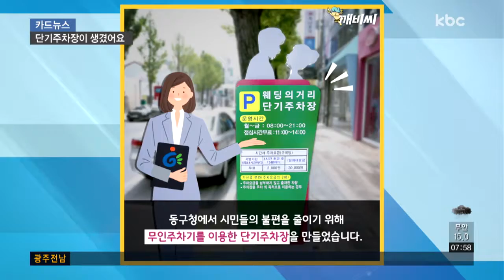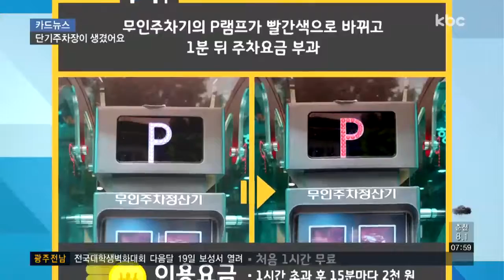[카드뉴스]광주 도심 도로변에 주차할 수 있어요~!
그동안 웨딩의 거리와 구시청 일대는 복잡하고, 주차하기 힘드셨을 텐데요.

동구청이 시민들의 불편을 줄이기 위해 주정차금지구역을 해제하고, 무인주차기를 이용한 단기주차장을 만들었습니다.

단기주차장은 4월 16일부터 약 4개월간 시범운영 되는데요.

모두 28대의 차를 주차할 수 있는데, 무인주차기 1대당 2대의 차를 관리합니다.

평일 오전 8시부터 오후 9시까지 이용할 수 있는데요.

야간과 점심시간인 11시부터 2시까지 그리고 주말을 포함한 공휴일은 무료로 운영됩니다.

이용방법은 먼저 주차 공간 안에 차를 정확히 주차해야 합니다.

주차선에 걸치거나 밖으로 벗어나면 주차위반으로 간주해 벌금을 물게 됩니다.

주차 후엔 무인주차기의 P램프가 빨간색으로 바뀌는데, 그로부터 1분 뒤 주차 요금이 부과됩니다.

처음 1시간은 무료고 1시간 초과 후 15분마다 2천 원의 요금이 부과되는데, 하루 종일 주차하는 경우엔 3만 원의 요금을 지불해야합니다.

정산할 땐 무인주차기 화면에서 본인 차량을 선택해 신용카드로만 결제할 수 있는데요.

경차와 아이사랑 카드 소지자, 국가유공자 등은 할인요청 버튼을 눌러 확인 후에 할인받을 수 있습니다.

사람이 없다고 주차비를 내지 않을 생각 하시는 건 아니죠?

무인주차기에는 CCTV가 설치돼있어 도망은 금물인데요.

만약 결제하지 않고 간다면, 확인된 주차요금과 함께 2배의 가산금을 물어야 합니다.

오늘 웨딩의 거리 쪽에 갈 일이 있다면 단기 주차장을 이용해보는 건 어떠세요?